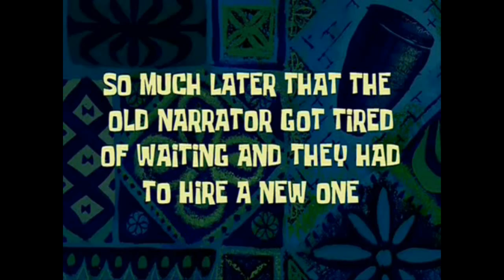fixing the 3d printer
please standby we're experiencing technical difficulties